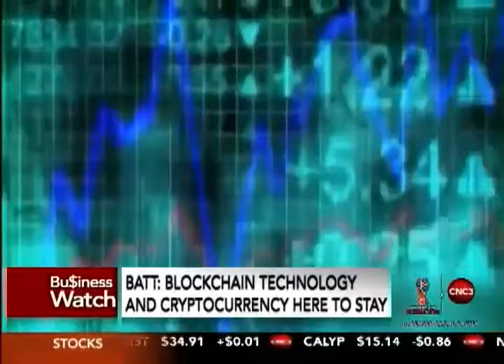Bankers Association of TT and Blockchain Tech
Trinidad and Tobago's Central Bank is advised that blockchain technology and Cryptocurrency are here to stay.